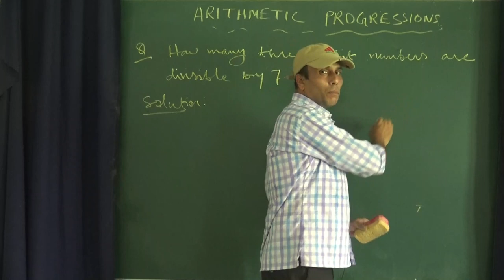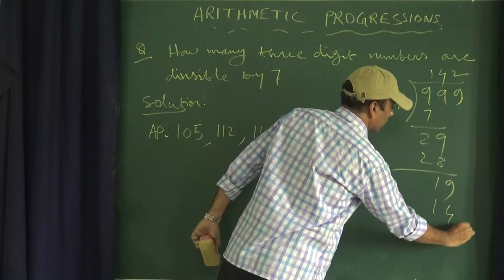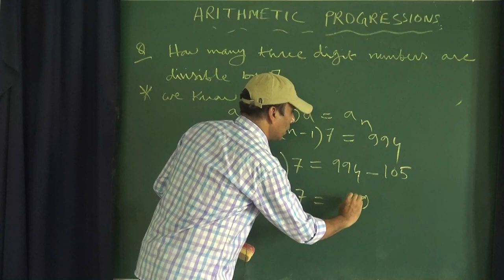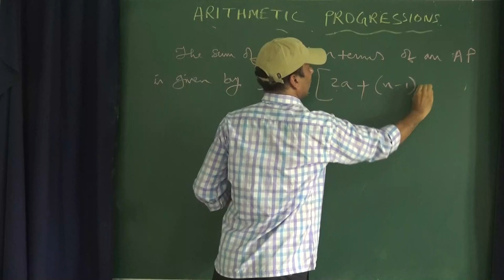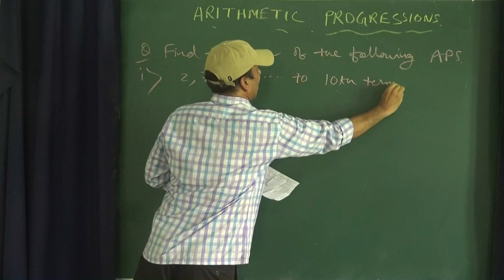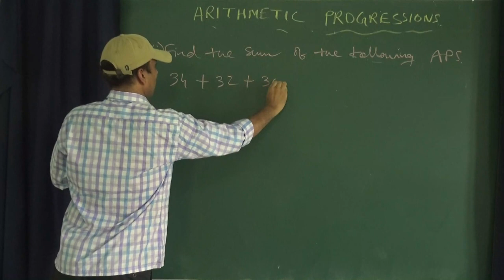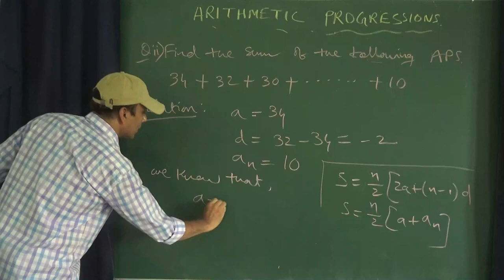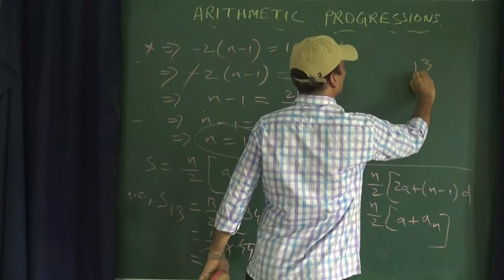Arithmetic Progressions (Part -2) - 2020 – Class X – Chapter: 5 - Sub: Mathematics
Hello students, welcome to our school YouTube Channel.
Video Title: Arithmetic Progressions (Part -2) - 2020 – Class X – Chapter: 5 - Sub: Mathematics

About this Video:
In this video we’ll learn about Arithmetic Progressions
 Definition of Arithmetic Progressions
 General Form of Arithmetic Progressions
 Common Difference
 nth Term of Arithmetic Progressions
 Formula to find nth term
 Sum of First n Terms of an Arithmetic Progression
 Finding nth term of an Arithmetic Progressions
 Solving Arithmetic Progressions

Topics Included:-
1. Arithmetic Progressions
2. Definition of Arithmetic Progressions
3. General Form of Arithmetic Progressions
4. Common Difference
5. nth Term of Arithmetic Progressions
6. Formula to find nth term
7. Sum of First n Terms of an Arithmetic Progression
8. Finding nth term of an Arithmetic Progressions
9. Solving Arithmetic Progressions